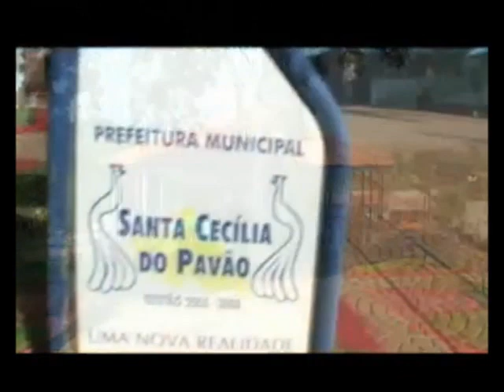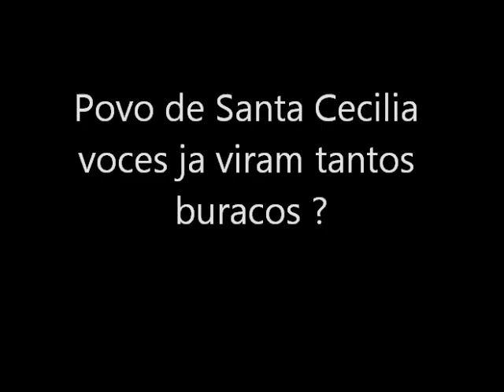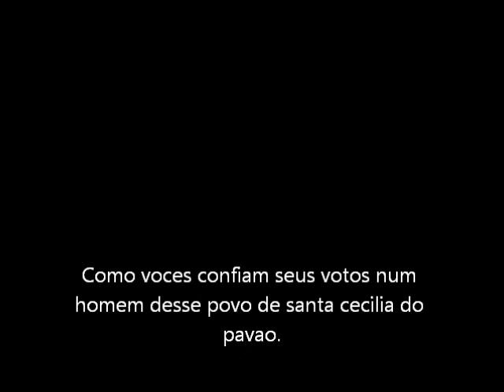Cidade digital Santa Cecilia do Pavao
Video especial para a populacao de Santa Cecilia do Pavao.